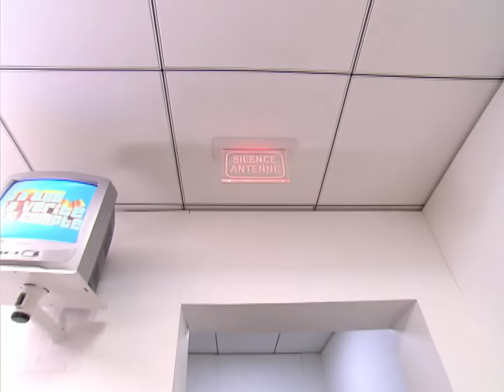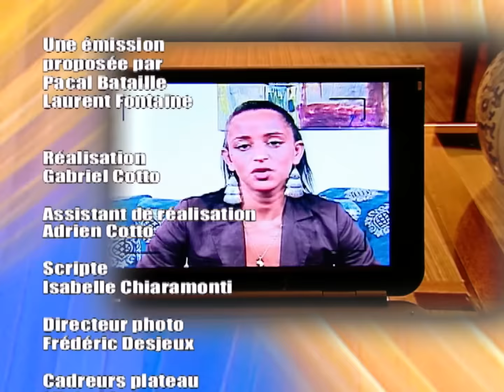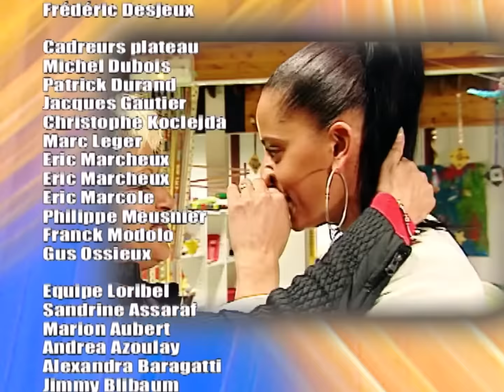Y a que la vérité qui compte | Saison 4 Episode 25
Encore de grands moments d'émotions dans notre émission ce soir !
00:00 Sylvie veut retrouver sa mère biologique
14:44 Fatima a perdu tout contact avec sa sœur Najette depuis 10 ans. Aujourd’hui elle veut la retrouver
36:51 Quelle sera la réaction de Christopher en découvrant Laetitia, son ex-petite amie venue lui dire qu’il est L'homme de sa vie et qu’elle veut revenir à ses côtés ?
55:38 Rebecca vient pour retrouver son père qu’elle n’a pas vu depuis 13 ans
C'est toi le père de notre enfant, je t'aime
01:12:31 Julie a eu le coup de foudre pour Sébastien en le croisant sur son lieu de travail, elle vient aujourd’hui pour lui avouer ses sentiments